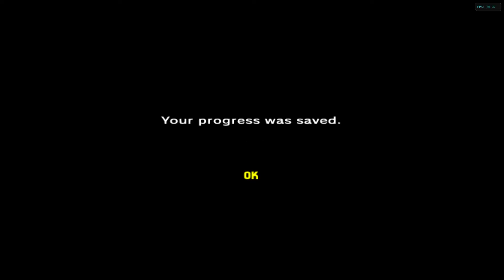The Legend Of Zelda Ocarina Of Time Master Quest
The Legend Of Zelda Ocarina Of Time Bonus Content In This Play Through Ill be For The First Time Performing Game Breaking Giitches Such The Door Of Time Skip Skiping Dungions Beating King Dundogo As Adult Link And Much More